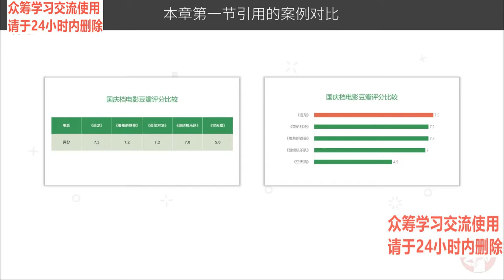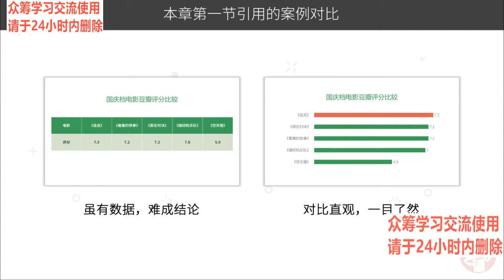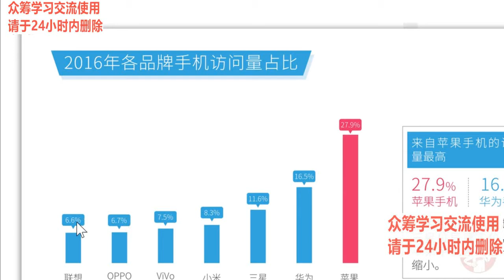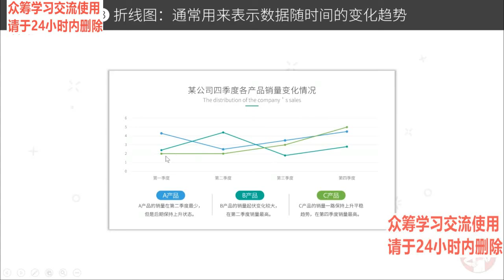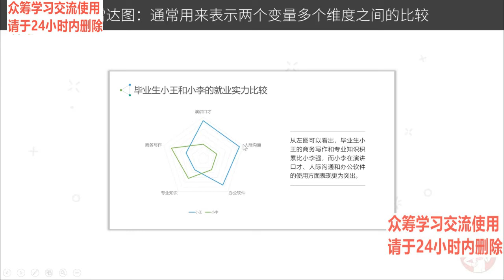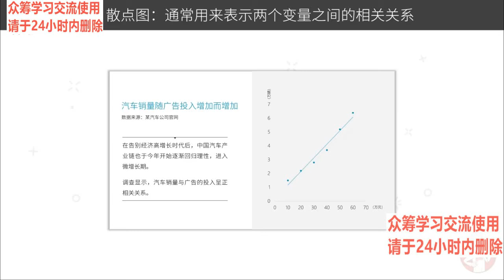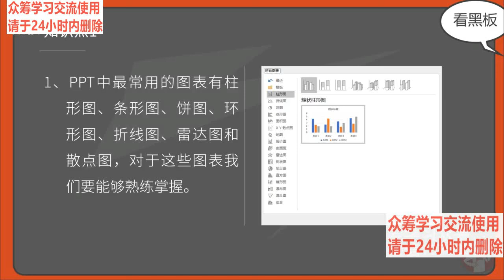28 3PPT用图表说话更显专业（上）